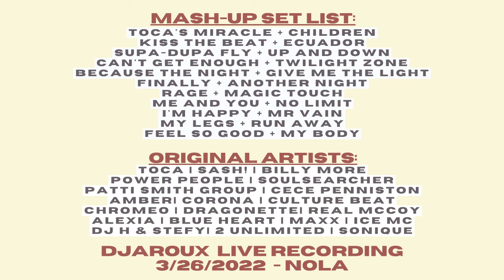DJAROUX 90’s Eurodance Mashup Megamix - 2022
Set List time stamps and artist list to come shortly